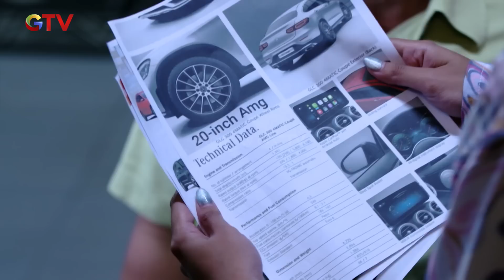Mau Bagaimanapun juga Kimi tetap Terpana sama Jimi! | Jomblo - Jomblo Bahagia | Eps. 36 | Part (2/5)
Emang ga bisa dibohongin deh kalo udah soal perasaaan! Antara Rela & Gak rela! Menurut kalian gimana guys?